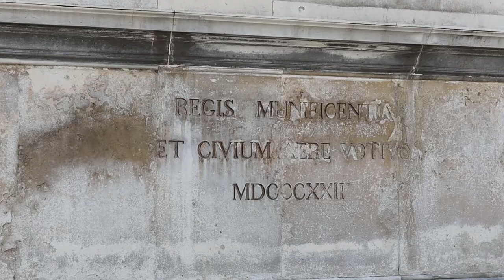DISCOVER la MAISON CARRÉE, OLD ROMAN MONUMENT in NÎMES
Visit this well-known Roman monument in Nîmes, France. La Maison Carrée is a tourist attraction due to its beauty and the history behind this old French monument. In this French conversation, with Historian Greg Viguié, he'll teach us what the Maison Carrée is all about!

Visitez ce monument romain connu à Nîmes, en France. Grâce à sa beauté et l'histoire derrière ce vieux monument français, la Maison Carrée est une attraction touristique. Dans cette conversation en français, avec l'historien Greg Viguié, il nous apprendra tout à propos de la Maison Carrée!